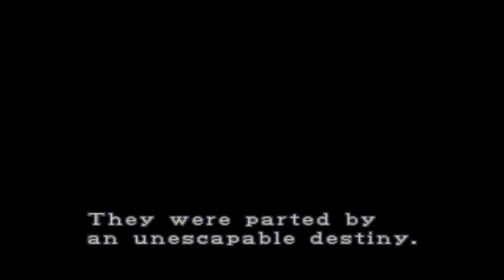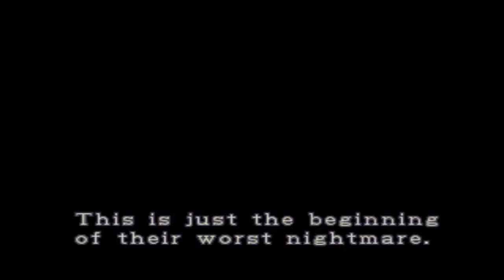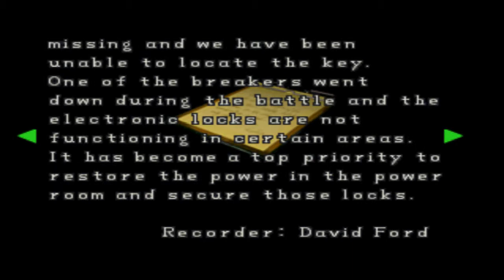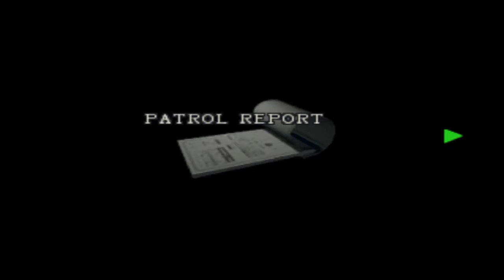Let's Play Resident Evil 2 - Leon [Part 1 of 6]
Hey guys, just figured I'd finally go ahead and "complete" this game so to speak. I did claire's B scenario, so I figured why not go ahead and do leons. I apologize in advance for the horrible graphic quality. That's what happens when you're forced to use an emulator that does not support any kind of graphics plugins and basically gives you exactly what the psone did and nothing more...it's bare-bone emulation. I tried for ages to get this game to run without crashing on EPSXE, but no matter what plugins I used, and no matter what epsxe version I used(I also tried 3 different image files), it would either freeze every 30 seconds, or just have a ridiculous amount of graphical glitches while playing and especially during FMV sequences, so I had to settle with PSX 1.13. Unfortunately, there was nothing I could do. I hope you still can enjoy it for what it is though. Have fun.